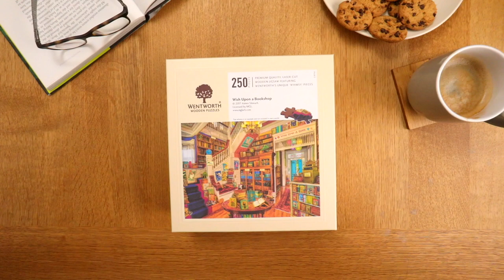Wish Upon A Bookshop | Wentworth Wooden Puzzles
A bookworm's dream come true! The magic of bookshops brought to life with our Wish Upon a Bookshop jigsaw puzzle. The intricate detail of this image is truly astounding and makes a great jigsaw for all puzzlers
Key features

Packed full of unique themed whimsy shaped pieces for an entertaining experience
Another popular image with twists and turns by Aimee Stweart
Challenging irregular pieces for added fun and intrigue
Made from sustainably sourced wood and gift packaging materials
Precision laser cutting ensures intricate puzzle pieces that fit together perfectly